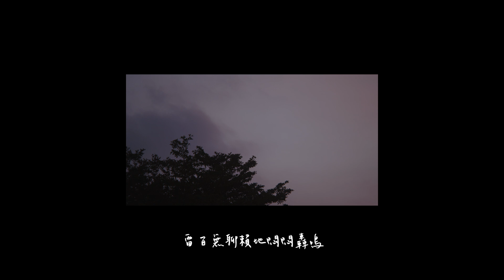郭真榕 Candle Kuo 2022專場〖 不想忘記的夢話 〗- VCR.2 「仲夏夜」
郭真榕 Candle Kuo 2022 專場〖 不想忘記的夢話 〗
後日談｜演出其二

〖 不想忘記的夢話 〗籌備許久，出現在大家面前的每句話語、每個樂音，因為投注了我和許多人的心，所以我也不想忘記。在關於演出內容的後日談中，會逐段與大家分享關於影像、歌曲的設計心思——我們想傳達的，是否和你接收到的一樣呢？歡迎喜歡這場專場的各位一起來對對碰，你們也是完整這場演出不可或缺而重要的一部分。

𖤐 VCR 2. 仲夏夜

〖 不想忘記的夢話 〗以四段影像切出演出段落，開場的VCR「浮生」及三首描繪浮生艱辛的歌曲是剛下班下課，在酒吧或聚會的罵罵咧咧、抱怨連連；來到第二段VCR「仲夏夜」時，夜更深了一點，從聚會中告別，回到自己的房間，今天積累的情緒、過往尚未淡去的情緒，現在都得自己一個人面對了。

「仲夏夜」中的口白是四段影片裡最早完成的，當時是7月，接近該完成所有影片口白和錄下朗讀聲音的期限，我卻遲遲不肯定調，每天都覺得似乎還能將口白的文本設計得更好；直到幾天後做了一場壓迫感很重的夢，醒來的瞬間非常疲憊，但腦中同時開始湧出源源不絕的句子，我坐到桌前隨手抓了紙筆開始拼命記拼命寫，一小時後記得差不多，才想起來自己還沒刷牙洗臉。

那場噩夢帶給我的情緒和想法，就和大家在「仲夏夜」中聽見的一樣。礙於影片長度而刪減了一些段落，原始記下的字數可是有2.5張A4紙那麼多（笑）。這段影片也是我在籌備時最沒有安全感的一段，因為相較於其他三段影片口白，「仲夏夜」的內容最最貼近我目前內心的脆弱、恐懼、心結與還無法克服的坎，要呈現當前最無措的一面，並且說服自己不要害怕別人聽見後的反應，需要極大的勇氣。

在錄製這一段的口白時，我也特意在聲音表現上用了比較多的氣音和顫抖，呈現出既惶恐又疲憊的模樣。那些目前依然解不開的結，其實在這場演出過後，也並未就此豁然開朗，但因為已經做好與那些夢魘共存的覺悟，說出來也就並非為了尋求救贖，而僅是為了記錄。

𖤐 04. 別說

彩排和正式演出都唱得非常投入的一首歌，彩排時有被自己嚇到，〈別說〉的故事和情緒其實早已不是這三年裡心中的重心，我也不明白當天演唱時的狂烈情緒是從何而來、因何而生，或許是站在舞臺上時一切感官體驗都會被放大，加上腎上腺素的緣故吧。

因應著演出的編制，音樂總監將橋段(Bridge)做了和StreetVoice上版本不同的情緒編排，整體來說比起憤怒、指責，這是傷心欲絕的一次〈別說〉。

𖤐 05. 以後

練團時和樂手夥伴們聊到，現在唱這首歌的狀態有點像是自動駕駛（大笑）。我知道每個音、每個字要唱成如何才會構成這首歌動人的樣子，在舞臺上也還做得到，只是我的心早已不在最初寫這首歌時的地方了，人會改變，也會繼續往前，而〈以後〉也畢竟是五年前的我了啊。

正因為都會逐漸淡忘，所以才更慶幸當時的自己有寫下來。如果我到了40歲還能在舞臺上唱這首歌，不知道那時會是怎樣的心情。然後，雖然已經過了很久，也還是要再次和從這首歌開始就一直聽我到現在的所有骨灰級歌迷說謝謝。五年足以讓人的人生完全不同，但你們還在，這是很珍貴的緣份。

𖤐 06. 原地踏步

練團時用了些會讓夥伴覺得我很煩的形容詞溝通：這首歌我要很夢幻、要很多叮叮咚咚的空靈（？）聲音、要很像夜深人靜一個人坐在床前望著窗外的氛圍⋯⋯幸好音樂組的夥伴們非常善解人意（跪謝）。

在音樂上展現熱鬧、炸、燃、熱血，遠比呈現寧靜、內斂、溫和來得容易。放並不難，收才是困難。這也是〈原地踏步〉並不容易處理的原因，要留白但不能太空，要點綴又不能太滿，不能太吵擾人清夢，但也不是要平靜到讓人睡著。最後呈現的樣子我很喜歡，聽起來就像一場沒有銳角的、適合蜷縮在裡頭與自己細語對話的深夜夢境。

𖤐

Video Credit
腳本、聲音演出｜郭真榕
攝影、剪輯｜洪端宏（遙空映畫）